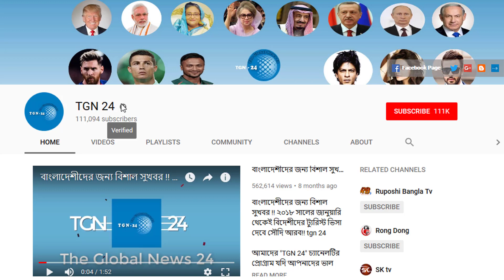সৌদি হেলথ মিনিস্ট্রী হতে ভালো সংবাদ। সৌদিতে আজকে সুস্থ রোগীর সংখ্যা অনেক বৃদ্ধি পেয়েছে।